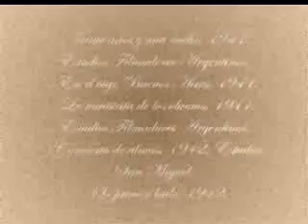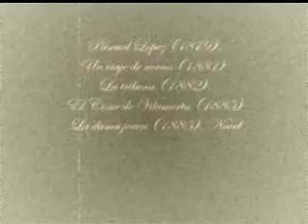Literatura Española 5.wmv